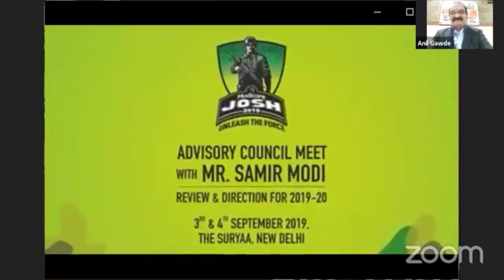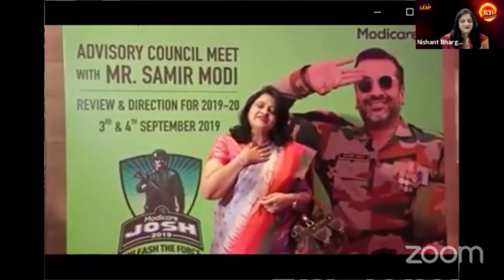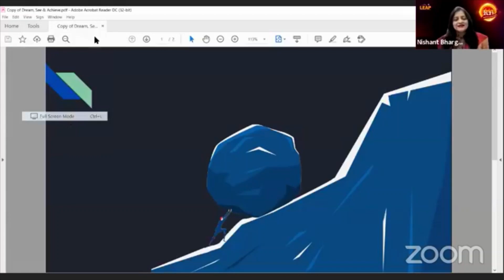Closing of 21 Days Commando Training by Dr.Surekha Bhargava - Modicare